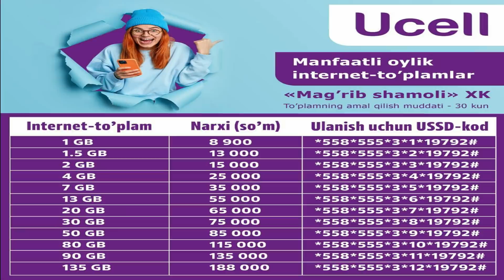ЯЖУЖ ВА МАЖУЖЛАР КАЧОН ВА КАНДАЙ ЧИКАДИ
Ассалому алайкум мухтарам Турфа Оламнинг кадрдон ва кадри азиз мухлислари.Мазкур сондаги ролигимиз оркали биз сизнинг эътиборингизга яжуж ва мажужлар хакида сиз сураган маълумотларни такдим киламиз.Мархамат тамоша килинг.